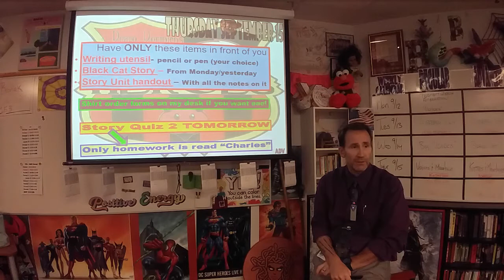91522 Thursday Adv Blooper take